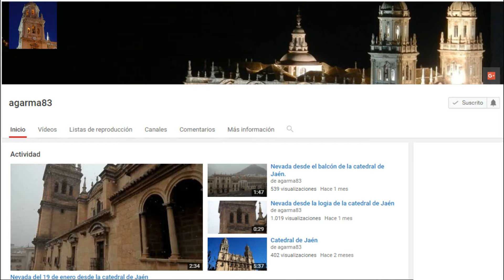De ruta por el cerro de Santa Catalina, el parador de Jaén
Maravilloso dia por el cerro de Santa Catalina. Una maravilla para conocer dentro del nucleo urbano de la ciudad de Jaén. Naturaleza pura.

No olvideis pasar por el canal recomendado de mi gran amigo Agarma83